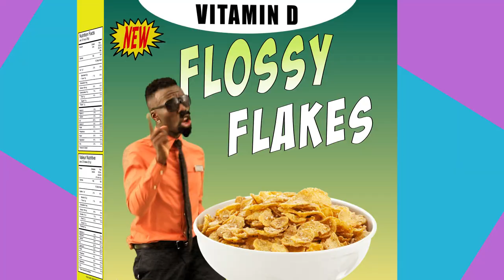DROP IT LOW LIKE A DISCOUNT- Flynt Flossy ft Pierre Cashmere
Directed by : @RealFlyntFloss

FlyntFlossy.com